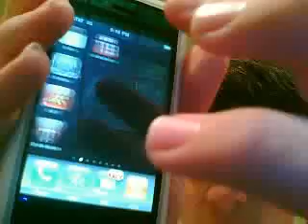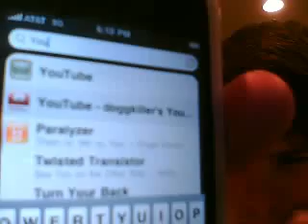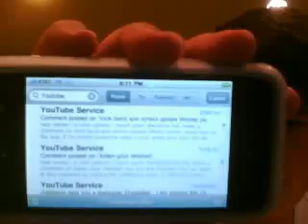NEW IPHONE/ITOUCH update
all you have to do is plug ur Iphone/itouch unto ur comp like usual and it will ask u if u want to update version to 3.0